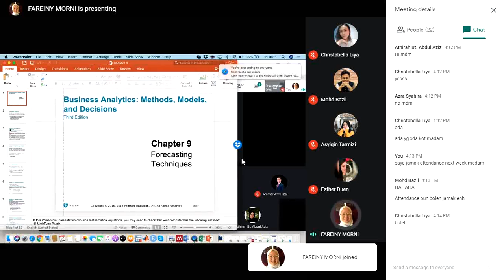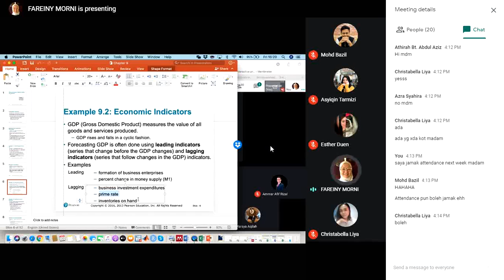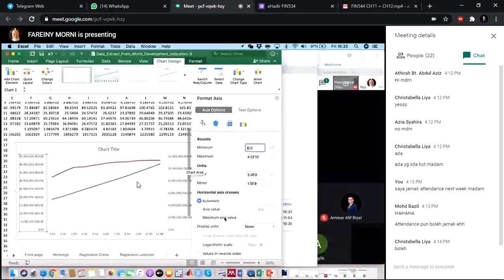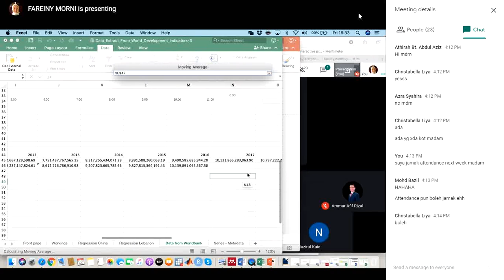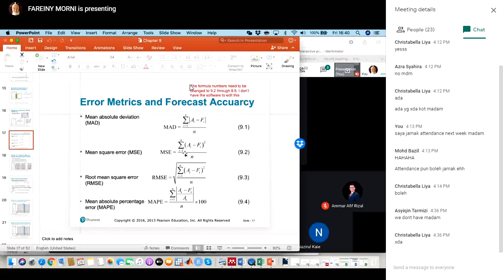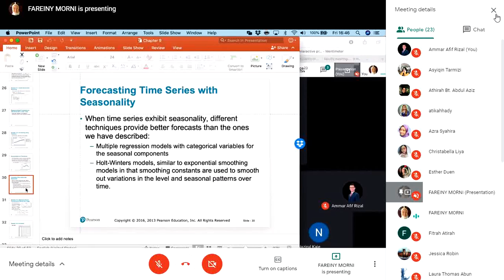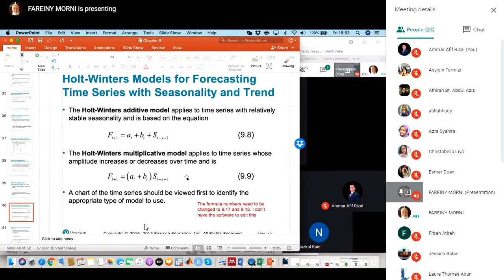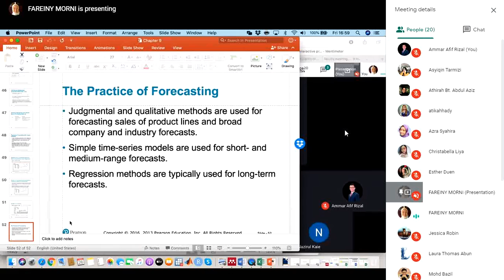FIN534 | JUN 26